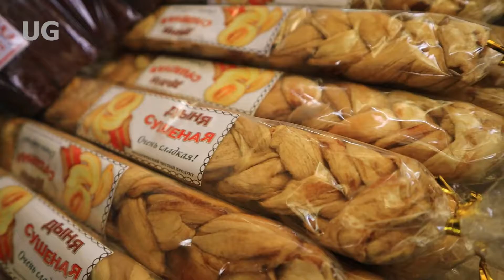STREET FOOD UZBEKISTAN